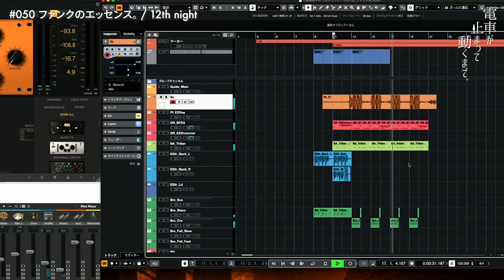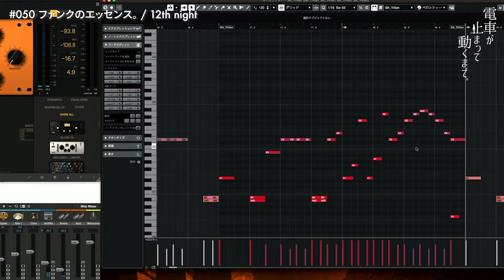#050 ファンクのエッセンス。 / 12th night [compose music documentary]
毎週火/金 20:00更新。

[Chapter]
00:00 Digest - OP
00:28 Chapter 1
Next time preview

[Theme Song]
「夜更け」